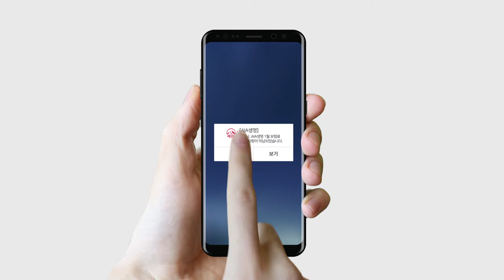AIA ON 보험료납입편